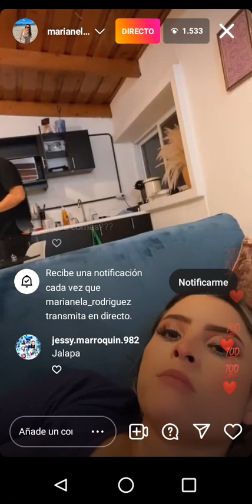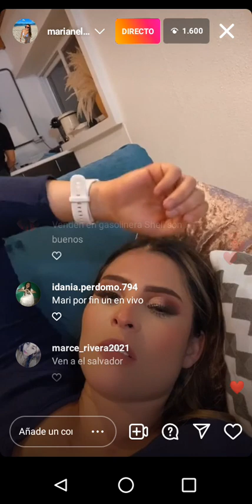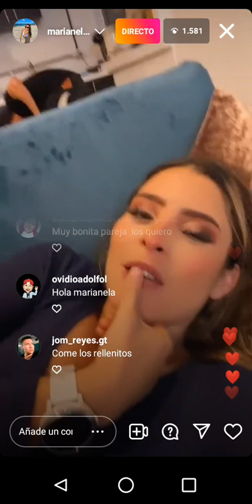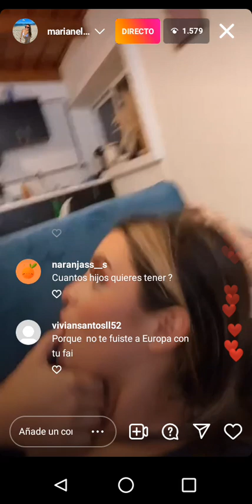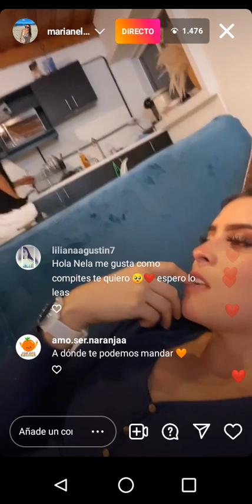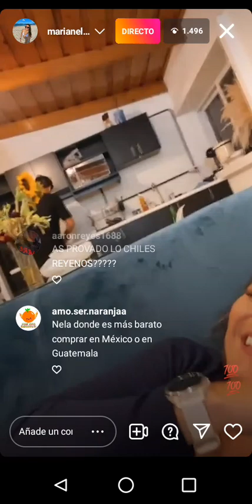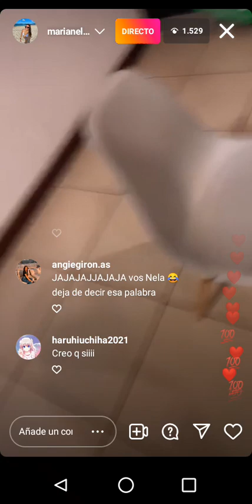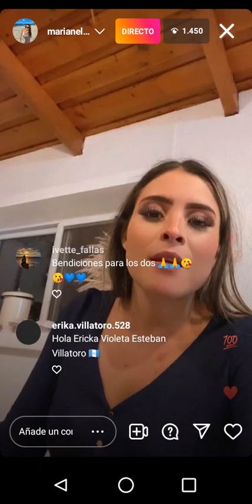en vivo de Marianela y pablo ❤️